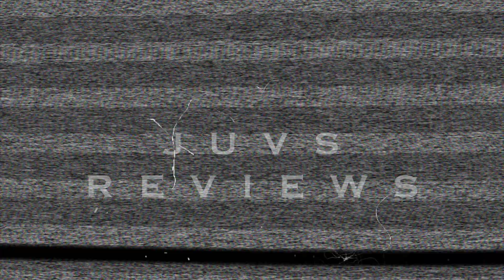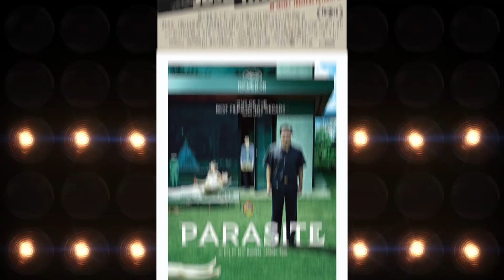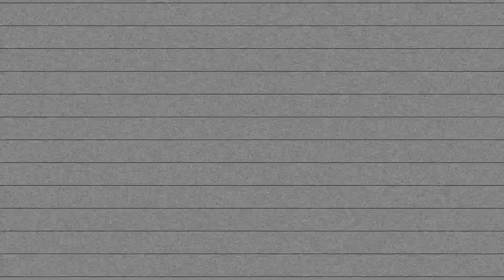JUVS REVIEWS - My Top 10 Favorite Movies Of 2019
In honor of the upcoming Oscars here's my TOP 10 favorite movies of 2019.. Been a fun year.. Thank you guys for all the support and GOD BLESS ya'll